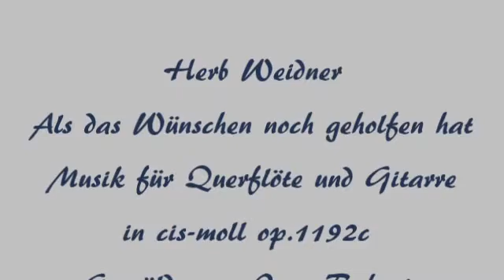Herb Weidner Als das Wünschen noch geholfen hat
When a wish still became true. Music for Silver Flute and Guitar in c#-minor op.1182c. Artwork by Ivan Rabuzin. Thanks !